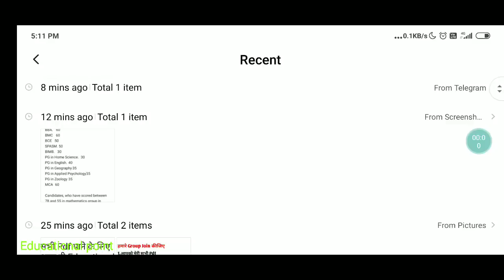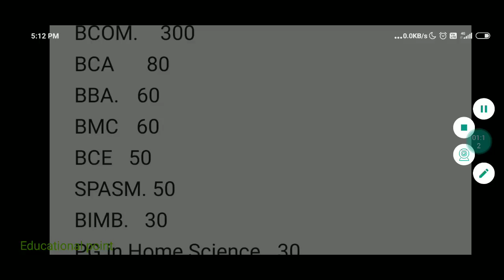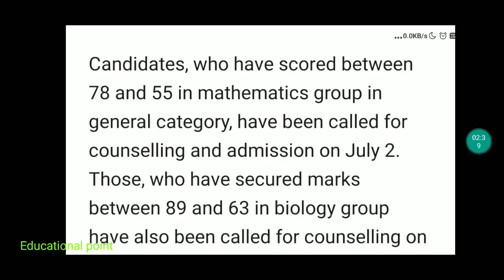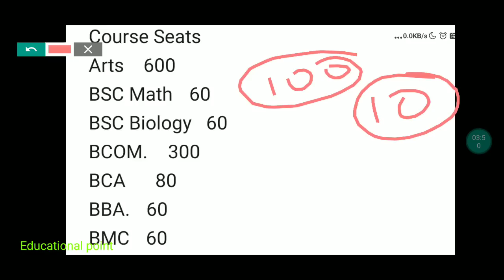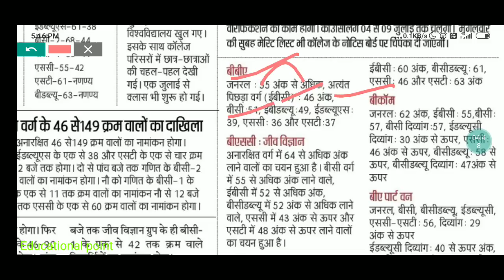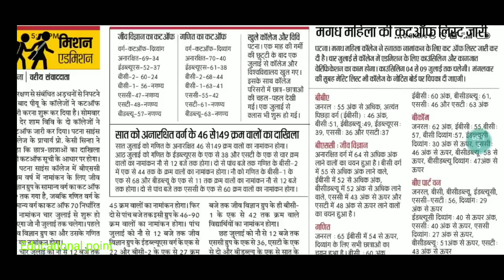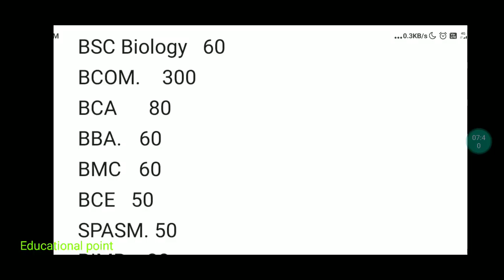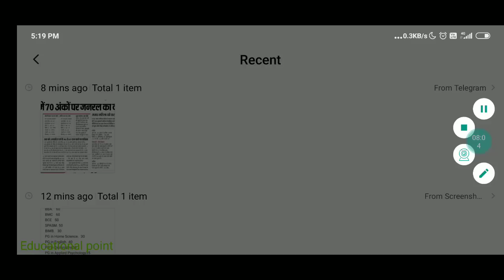Patna women's college Course wise Cutoff(Ba,Bsc,Bcom,bca, Bba) Admission 2020|Maghad Mahila college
Patna women's college Course wise Cutoff(Ba,Bsc,Bcom,bca, Bba) Admission 2020|Educational point

Patna university Campus Tour Video